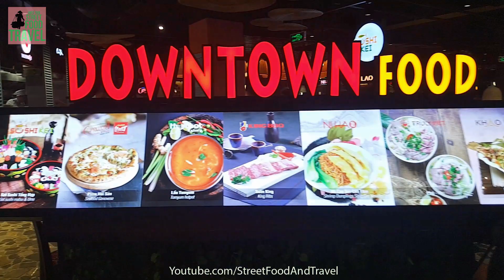Best Restaurant Saigon Vietnam - Downtown Food in Sense Market